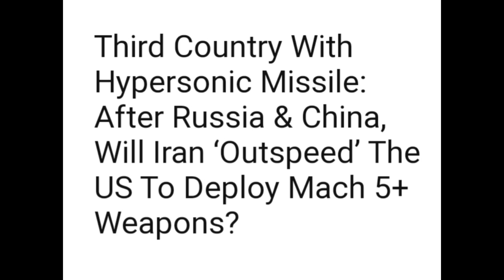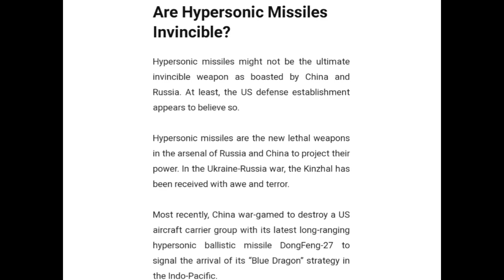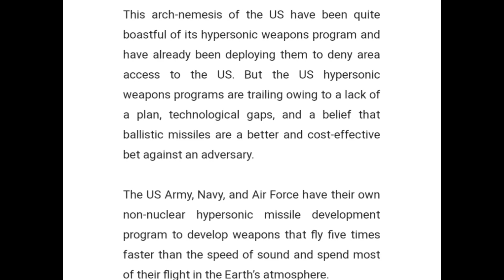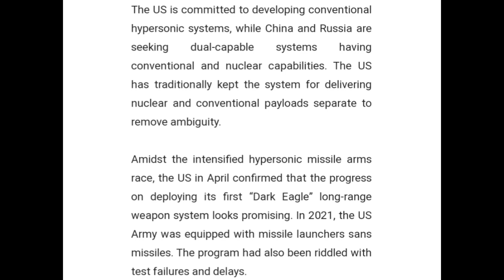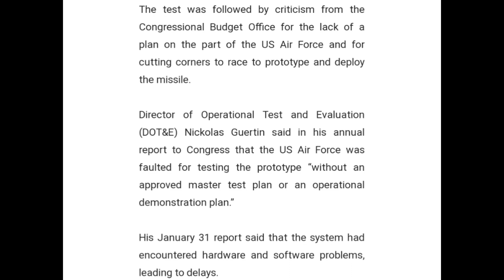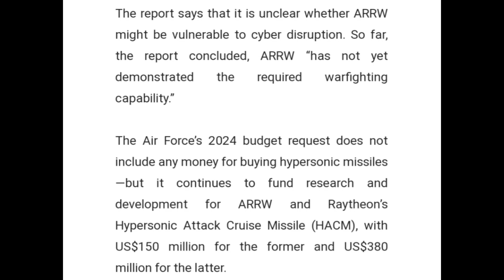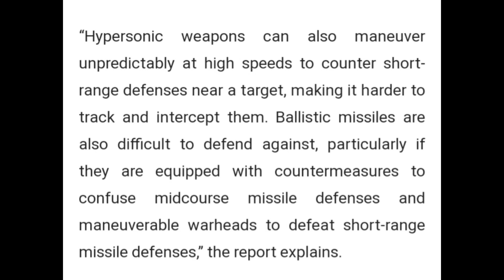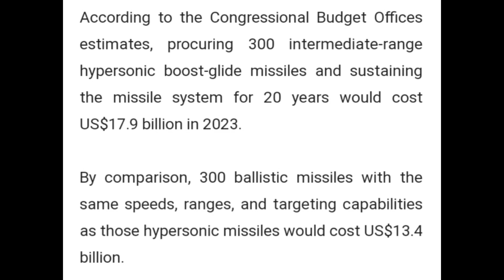THIRD COUNTRY WITH HYPERSONIC MISSILE WILL BE IRAN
THIRD COUNTRY WITH HYPERSONIC MISSILE AFTER RUSSIA AND CHINA, WILL IRAN OUTSPEED US TO DEPLOY MACH 5+ WEAPON'S